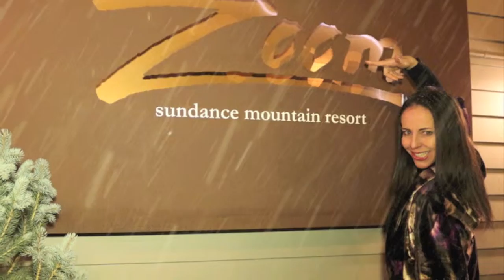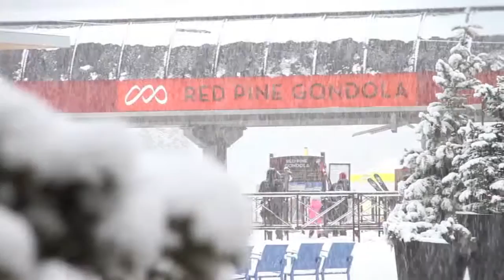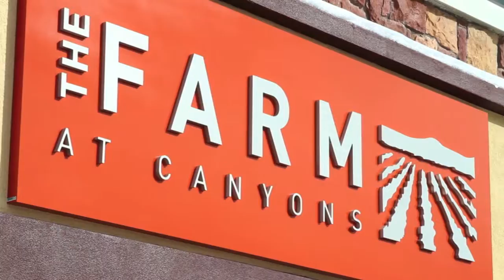NECESSARY LUXURY : PARK CITY